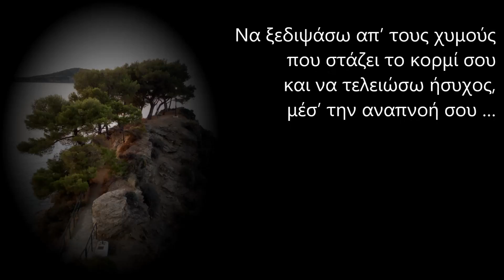Χαμογελάς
… χαμογελάς κι αγιόκλημα
ανθίζουνε τα χείλια,
λάμπει στα μάτια σου η ζωή
και των καημών τα κρίνα.

Κρυφοκοιτάς με και ριγώ
λυγούν τα γόνατά μου
και στης ψυχής μου την κορφή,
ηχούν τα κύμβαλά μου.

Στις Πλάκες καρτερώ να ’ρθεις
να κατεβείς τις σκάλες
και στο παγκάκι να γενείς,
της αγκαλιάς μου οι στάλες.

Να ξεδιψάσω απ’ τους χυμούς
που στάζει το κορμί σου
και να τελειώσω ήσυχος,
μέσ’ την αναπνοή σου …

Κυριακή, 10 Ιουνίου 2018 / 5:44 πμ

Μουσική επένδυση του ποιήματος
Τετάρτη, 8 Αυγούστου 2018 / 4:33 πμ